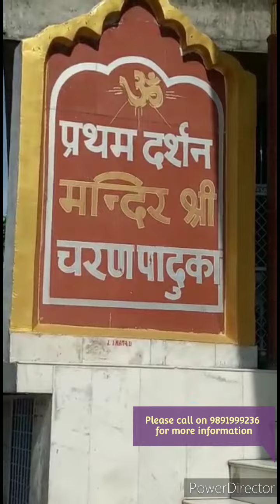माँ का नन्हा लाल माँ की परिक्रमा करते हुए🙏चरण पादुका मंदिर💕श्री। माता वैष्णों देवी जी🍁